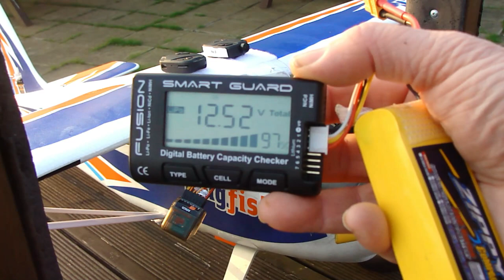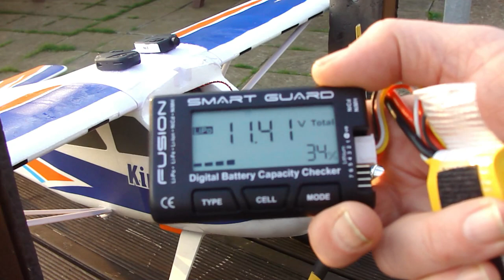FMS Kingfisher - Undercarriage Cam FPV - 5 September 2021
I really do like flying this FMS Kingfisher - I still need to sort out some down elevator for the Landing flaps , and maybe practice a few more landings with it...

Music in the video. More ELO

Song:  I'M ALIVE
Artist: Electric Light Orchestra
Writers: Jeff Lynne
SME (on behalf of Epic); LatinAutor, Polaris Hub AB, UNIAO BRASILEIRA DE EDITORAS DE MUSICA - UBEM, SOLAR Music Rights Management, Sony ATV Publishing, LatinAutorPerf, CMRRA, LatinAutor - SonyATV, and 8 music rights societies

Song: CALLING AMERICA
SME (on behalf of Epic); LatinAutorPerf, LatinAutor - SonyATV, Sony ATV Publishing, CMRRA, SOLAR Music Rights Management, UNIAO BRASILEIRA DE EDITORAS DE MUSICA - UBEM, and 7 music rights societies

Song:  Xanadu [Soundtrack Version] from Xanadu - Olivia Newton John (1980)
Artist: Olivia Newton-John
Album: Xanadu: Original Soundtrack
Writers: Jeff Lynne
AdRev for a 3rd Party, SME; CMRRA, UNIAO BRASILEIRA DE EDITORAS DE MUSICA - UBEM, SOLAR Music Rights Management, LatinAutorPerf, Sony ATV Publishing, LatinAutor - SonyATV, and 10 music rights societies